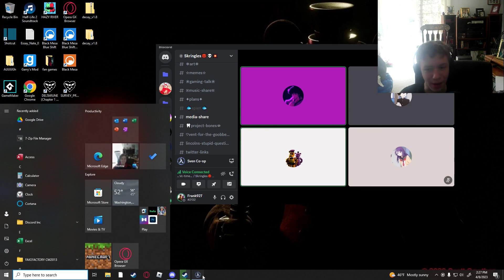WE'VE GOT HOSTILES!!!/Frank927 plays Sven Co-op Part: 2